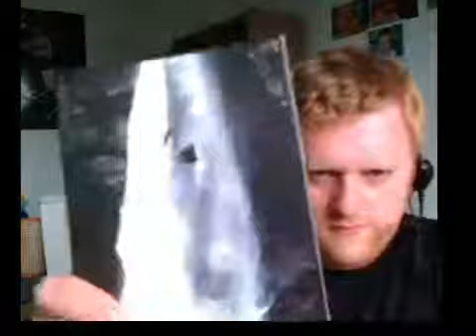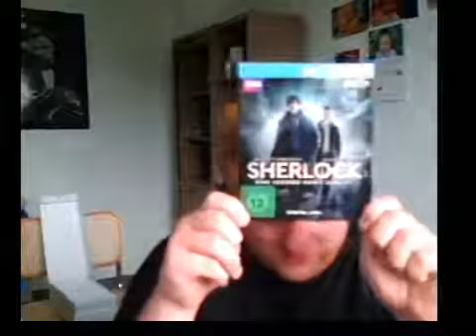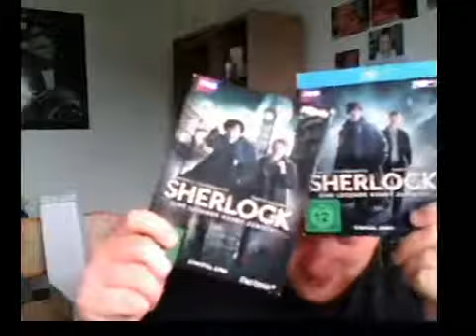Christophs Filme Bibliothek #2